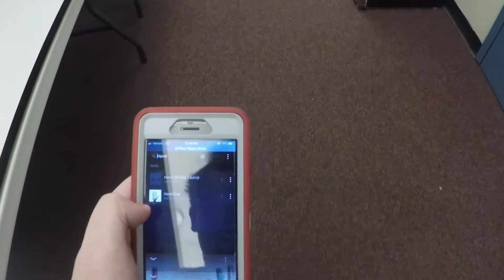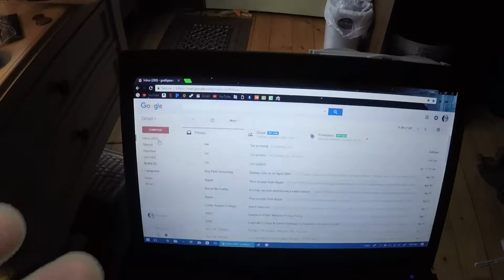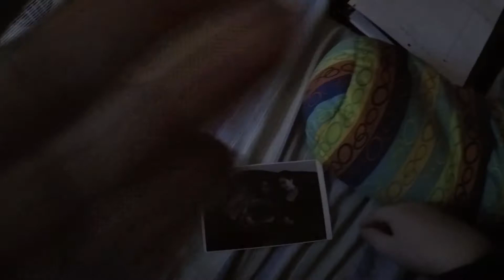Hand of God (Ashley's Visual Poetry Open-Ended Experimental Film)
For this project, DMA students created a "visual poem" with original visuals to accompany a spoken or written message. Many students approached this by expressing their own messages, while other students created visuals to support words by artists that influenced them. The best projects offered a meaningful and powerful visual experience to something honest and meaningful.